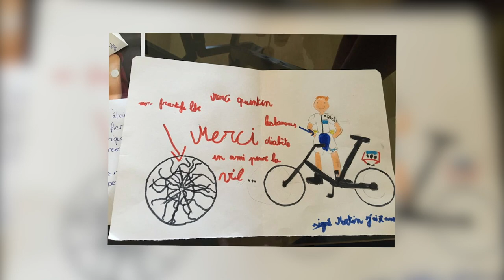Team Novo Nordisk: Changing Diabetes Around the World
Team Novo Nordisk exists to show the world that living with diabetes doesn't have to stop you from being incredible.

We use cycling as a platform because it’s one of the toughest endurance sports in the world and one that competes globally.

We’re an international group of 16 riders from 10 countries, because diabetes is a global family.